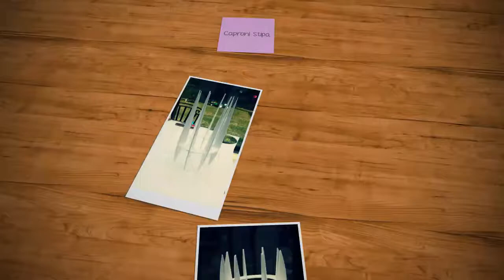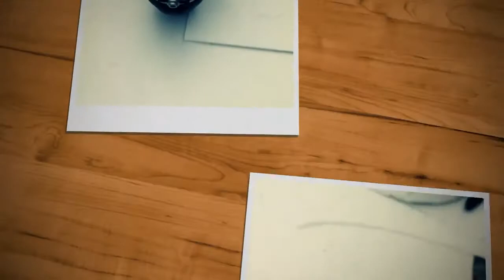Caproni Stipa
Photo montage